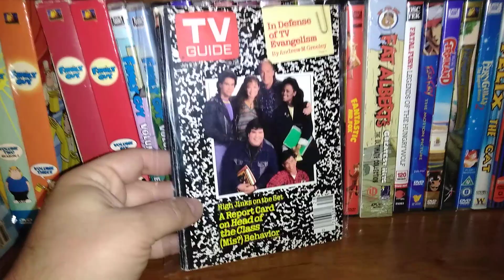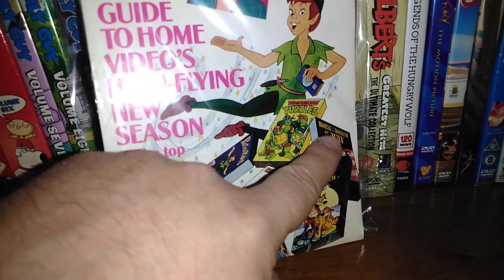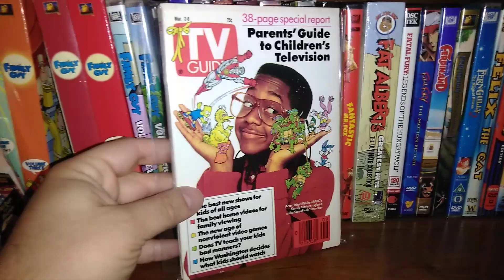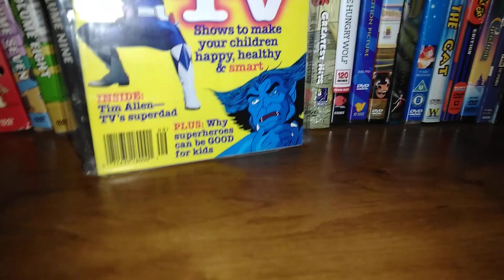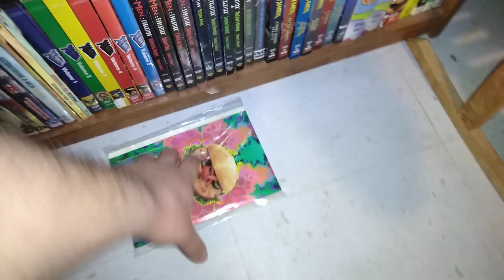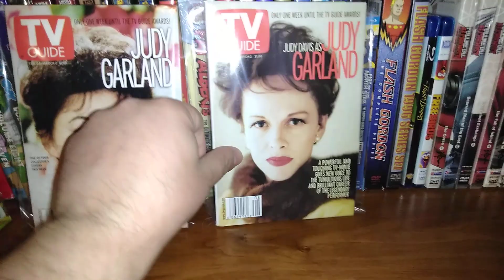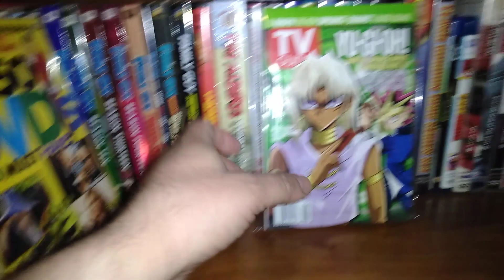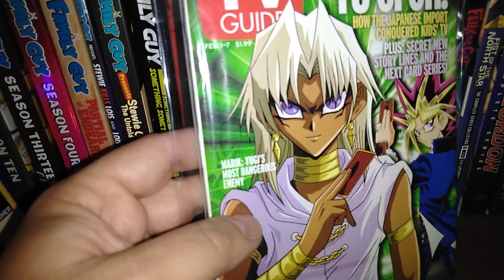TV Guide Pickups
I collect TV guides to. So I may as well show this month's pickups.